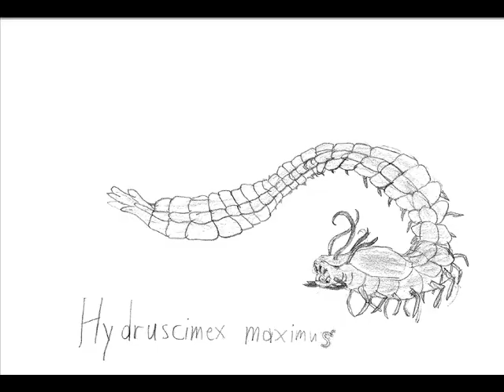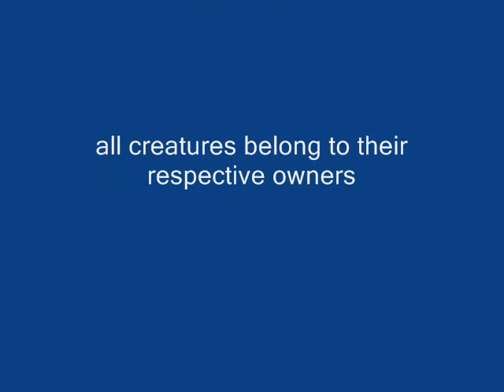Walking with kong episode 1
The first episode is finaly here.Really sorry for making everyone wait so long.But either way,hope you enjoy it.

Also,most of the drawings were actualy done by me,and the rivipede is made up by me.